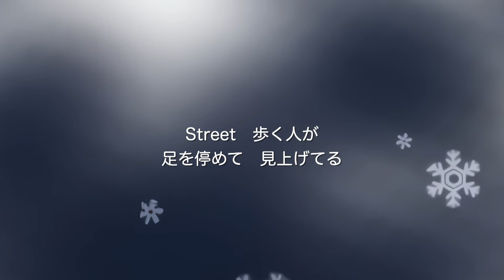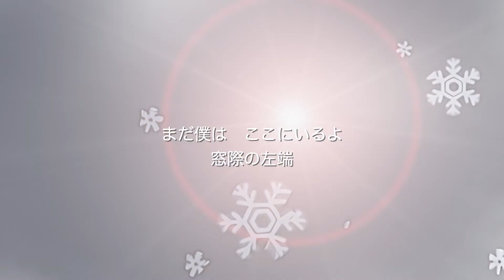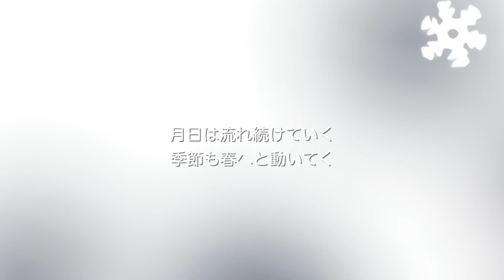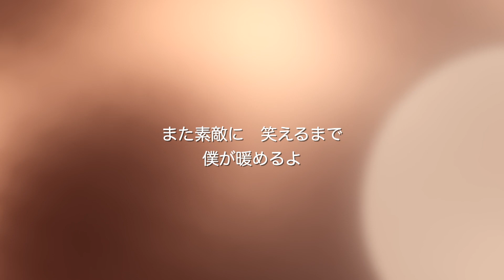Cashmere / みるくかふぇ feat. GUMI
ショーウィンドウ越しにこちらをみている君の優しい微笑みに、僕は恋をした。
カシミアのセーターが主人公の温かなラブソングです。
Piaproより、雨森さんのステキなイラストをお借りしました。